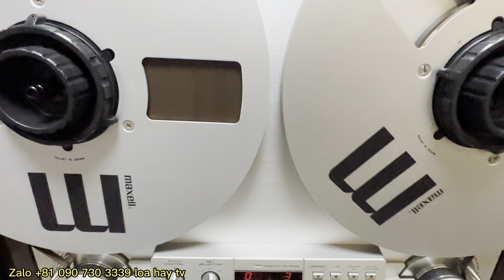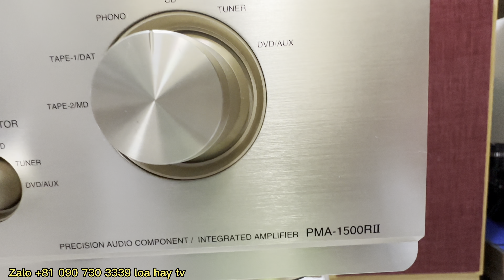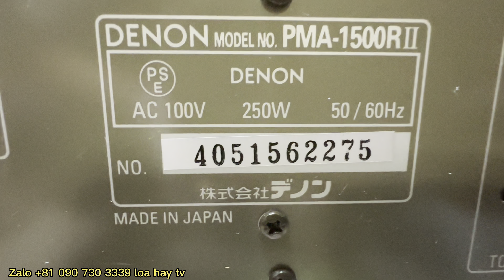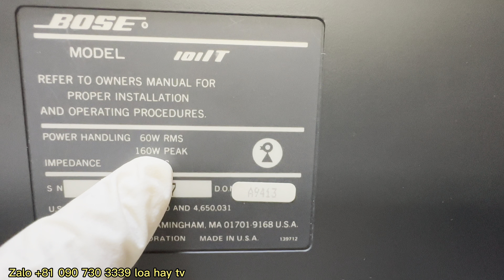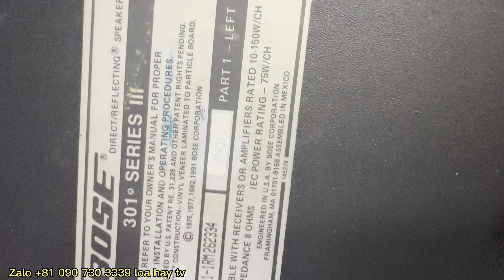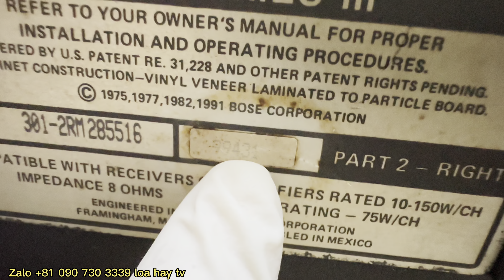Bose 301 seri 3 tại Nhật bản